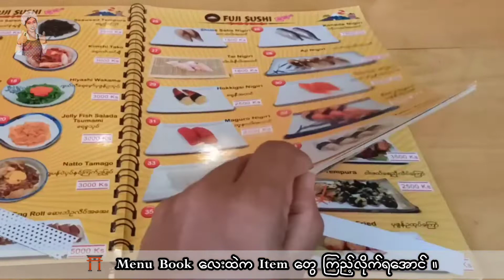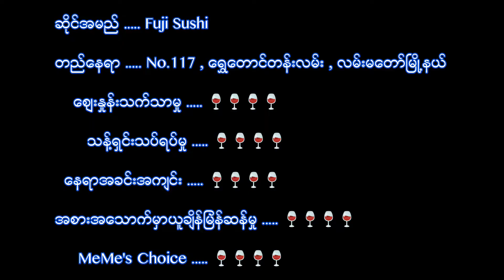🍣🍥Fuji Sushi ဆိုင်လေးမှာ သက်သတ်လွတ် ဆူရှီ သွားစားကြရ အောင် [ သွားမယ် စားမယ် ပြောပြမယ် (၄) ]🍙🍘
🍙 Fuji Sushi (address) 🍘

Wiki link is here ...

Sushi (すし, 寿司, 鮨, 鮓, pronounced [sɯɕiꜜ] or [sɯꜜɕi]) is a Japanese dish of prepared vinegared rice (鮨飯, sushi-meshi), usually with some sugar and salt, accompanied by a variety of ingredients (ねた, neta), such as seafood, often raw, and vegetables. Styles of sushi and its presentation vary widely, but the one key ingredient is "sushi rice", also referred to as shari (しゃり), or sumeshi (酢飯).

ဆူရှီ (すし, 寿司, 鮨?, အသံထွက် [sɯꜜɕi] သို့ [sɯɕiꜜ]) ဆိုသည်မှာ ဂျပန်စားစရာ တစ်မျိုးဖြစ်ပြီး ချက်ပြုတ်ပြီး ရှာလကာရည်ဖြင့် ရောနယ်ထားသော ထမင်းကို ငါးနှင့် အခြားပင်လယ်စာ အစရှိသည့် စားစရာ တို့နှင့် ရောစပ်ပြီး လိပ်ထားသော အရာဖြစ်သည်။[၁]

စားသုံးရန် အသင့်ဖြစ်နေသော နိဂိရိ ဆူရှီ အမျိုးမျိုး

ဆူရှီ အမျိုးကွဲများ
ပါးပါးလှီးထားသော ငါးကိုမူ ဆာရှိမိ ဟုခေါ်ပြီး ဆူရှီနှင့် မတူပဲ ကွဲပြားခြားနားသည်။ နိုရိ ဟုခေါ်သည် အခြောက်လှမ်းပြီး ပြားနေအောင် ဖိထားသော ပင်လယ်ရေညှိနှင့် လိပ်ထားသော ဆူရှီကို မာကိဇူရှီ ဟုခေါ်သည်။ ကြော်ထားသော တို့ဖူး အတွင်း စားစရာများကို ပြွတ်သိပ်ထည့်ထားသော ဆူရှီကိုမူ အိနာရိဇူရှီ ဟုခေါ်သည်။ ဆူရှီ ဆန်၏ အပေါ်တွင် စားစရာများ ဖြန့်ကျဲထားသော ဆူရှီကိုမူ ချိရာရှိဇူရှီ ဟု ခေါ်သည်။

ဆူရှီသည် ထမင်းကို Vinegar(ရှာလကာရည်)ဖြင့်နယ်ကာ အပေါ်တွင် ငါးမျိုးစုံ ၊အသားမျိုးစုံ နှင့် အသီးအရွက်များကိုတင်ပြီး လှပစွာ ပြင်ဆင်စားသုံးရသော အစားအစာဖြစ်သည်။ ဂျပန်နိုင်ငံမှအပ အခြားနိုင်ငံများတွင် ဆူရှီကို Sashimi(သို့)Raw fish(လတ်ဆတ်စွာပြင်ဆင်ထားသော ငါးအစိမ်း)နှင့် မှားတတ်ကြသည်။ Sushi ဆိုသည်မှာ ဂျပန်ဘာသာဖြင့် "ချဉ်သည်"ဟု ဆိုလိုရင်းဖြစ်သည်။ ဆူရှီအမျိုးမျိုးရှိသည်။ Nori ခေါ်ရေညှိခြောက်ထဲတွင်ထည့်လိပ်ထားသော မာကိဇူရှီ (Makizushi) ၊ ထမင်းကို လက်ဖြင့်လုံးကာ အပေါ်တွင်အသားငါး၊ အသီးအရွက်များတင်ထားသော Nigirizushi ၊ အစာများကို Tofu ခေါ်ပဲပြားဖြင့်ထုတ်ထားသော အိနာရိဇူရှီ (Inarizushi) ၊ အစာများကို ပန်းကန်ထဲရှိ ထမင်းဆုပ်များပေါ်တွင် ဖြန့်တင်ထားသော ချိရာရှိဇူရှီ (Chirashi-zushi) တို့ဖြစ်ကြသည်။

ဆူရှီသမိုင်း
ပြင်ဆင်
ဆူရှီလုပ်ရာတွင်အဓိကယူဆချက်မှာ ငါးကိုဆား ၊ ထမင်းဖြင့် အချဉ်ဖောက်ခြင်း(သို့) တာရှည်ခံအောင်ပြုလုပ်ခြင်းဖြစ်သည်။ ယင်းအချဉ်ဖောက်နည်းကို ယနေ့တိုင် ငါး၊ ဆန်နှင့် အချဉ်ဖောက်ထားသည့် ဟင်းလျာများဆက်လက်ရှိနေသော အရှေ့တောင်အာရှတွင် တွေ့ရှိနိုင်သည်။ ငါးကိုထမင်းနှင့်အချဉ်ဖောက်ခြင်း၏ ယူဆချက်မှာ အချဉ်ဖောက်ရာတွင်သုံးသော ထမင်းမှထွက်လာသောအချဉ်ရည်သည် ငါးကို Amino acids များအဖြစ် ဖြိုခွဲလိုက်ခြင်းဖြစ်သည်။ ထိုအခါမှ ဂျပန်ဘာသာဖြင့် Umami ဟုခေါ်သော အရသာငါးပါး ထွက်ပေါ်လာသည်။ ဂျပန်တွင်ရှေးအကျဆုံးဆူရှီဖြစ်သည့် Narezushi သည်လည်း ယင်းအချဉ်ဖောက်နည်းကိုအသုံးပြုခြင်းဖြစ်သည်။ ဂျပန်တွင် Narezushi မှ Oshizushi ၊ ထိုမှတဆင့် ယနေ့အားလုံးက ဆူရှီဟုသိကြသော Edomae nigirizushi အဖြစ်သို့အသွင်ပြောင်းခဲ့သည်။ ယနေ့ခေတ်ဆူရှီများသည် ယခင်ရှေးဆူရှီများနှင့် ဆင်တူမဟုတ်တော့ချေ။ ယခင်ဆူရှီများမှာ ငါးကိုထမင်းနှင့်အချဉ်ဖောက်ကာ ထမင်းကိုလွှင့်ပစ်ပြီး ငါးကိုသာစားကြသည်။ အနံ့အရသာပြင်းသော Narezushi တစ်မျိုးဖြစ်သည့် Funazushi ကို ဂျပန်နိုင်ငံ Biwa ရေကန် အနီးတွင်ပြုလုပ်ရောင်းချပါသည်။ ထို Funazushi သည် ရှေးဆူရှီများကဲ့သို့ပင် ငါးကိုထမင်းနှင့်အချဉ်ဖောက်ကာ ထမင်းကိုလွှင့်ပစ်ပြီး ငါးကိုသာစားရသောဆူရှီဖြစ်ပေသည်။